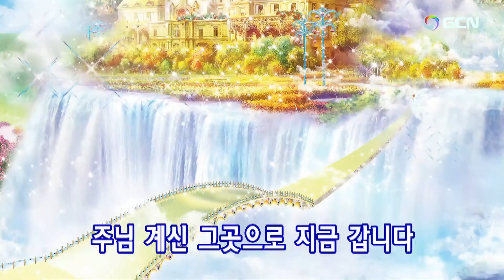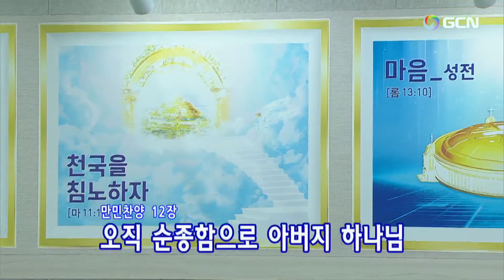"New"(English)2023.10.4(Wed)🌿Daniel's Prayer Meeting